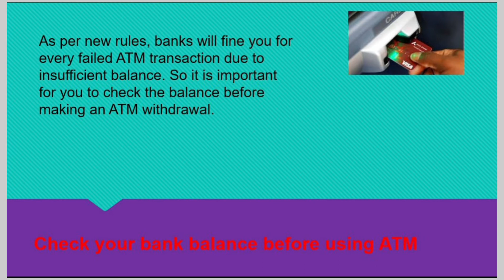ATM 🏧 Withdrawal transaction Fail penalties charges I Failed transaction charges Inew banking rule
ATM 🏧 Withdrawal  transaction Fail penalties  charges I Failed transaction charges Inew banking rule I New ATM Withdrawal transaction charges 2021 I 2020 banking rules I